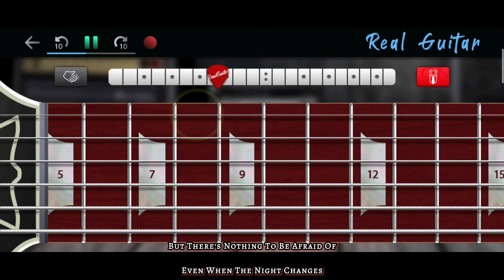Night Changes | One Direction | Real Guitar App Cover